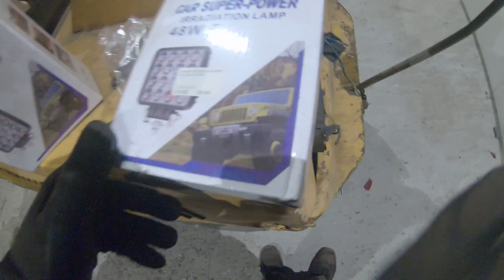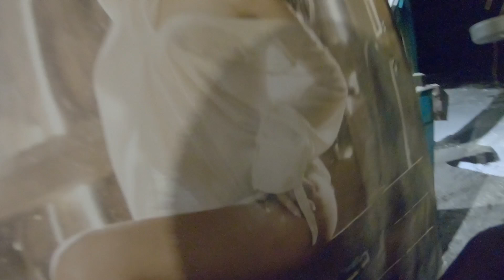Raczek dostał nowe światełka na święta. S4E83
A dziś montaż Lamp led do poczciwego wózka widłowego RAK 7